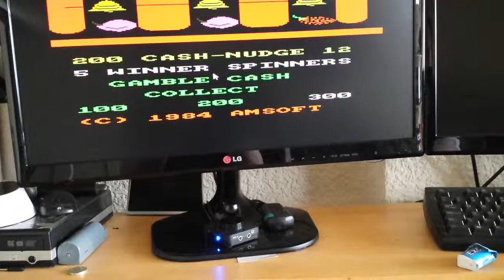Fruit machine amstrad cpc464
playing fruit machine from 1984 on my windows pc in 2015 classic